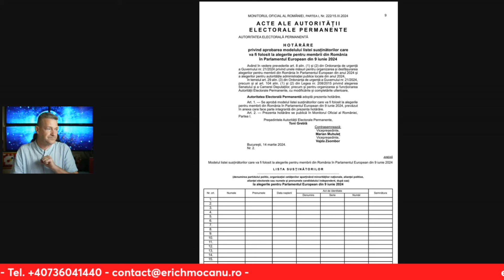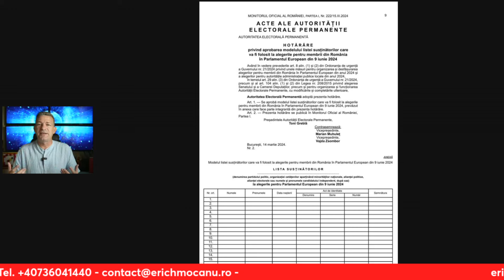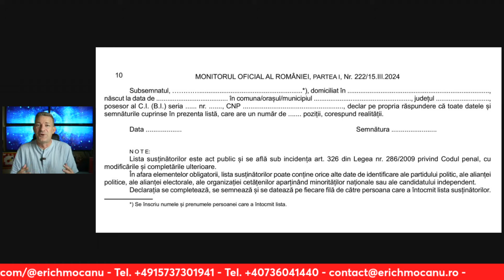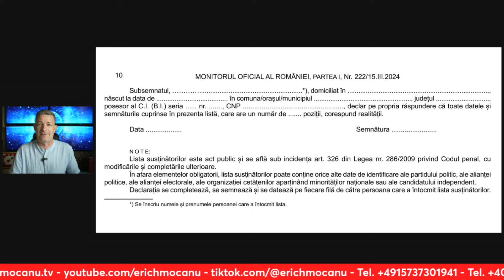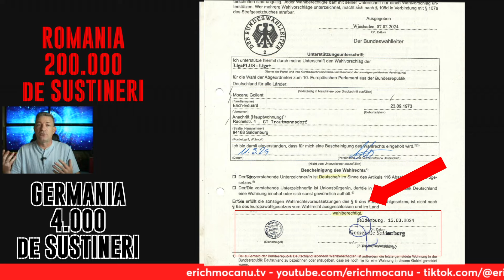Diferenta intre RO si DE de sustinere partide Politice pentru alegeri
Prin acest video dorim sa va arătăm care este diferența de susținere a unui partid politic din Romania si Germania.

Un partid politic in România are nevoie de 200.000 de susținerii pe care nu ii controlează nimeni, iar in Germania au nevoie de 4.000 cu stampila primăriei.

Ce confirma Primăria prin Stampila lor?
1. Susținătorul are domiciliu sau Reședința la adresa menționată
2. Susținătorul Trăiește si nu e decedat
3. Susținătorul este Apt de Vot si nu are probleme psihice
4. Susținătorul are drept de Vot

Voi ce părere aveți? Care varianta e mai bună?

Singurul Canal de informare Legal a Romanilor din Austria, Germania și Romania

▬▬ Puteți susține activitatea AEBS.org prin o mica donație aici: ▬▬▬▬▬▬▬

În special, serverul nostru discordie acceptă acest canal YouTube. Întrebări ale utilizatorilor, provocări, sugestii de subiecte - tot ce poți posta acolo și, desigur, să întâlnești oameni cu gânduri similare și să faci schimb de idei. Aruncați o privire. Iată linkul